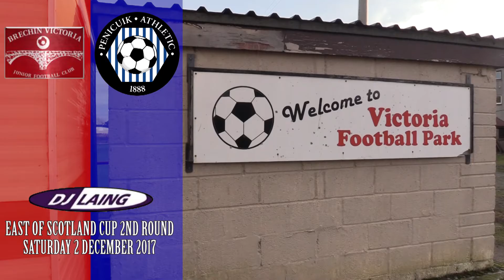CUP HIGHLIGHTS | Brechin Victoria 0-7 Penicuik Athletic (2017/18)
Date: 4 December 2017
Competition: DJ Laing East of Scotland Cup 2nd Round
Result: Brechin Victoria 0-7 Penicuik Athletic